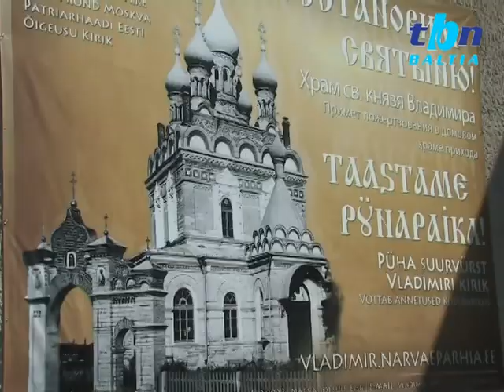TBN Baltia "Ходатайство на регистрацию прихода"